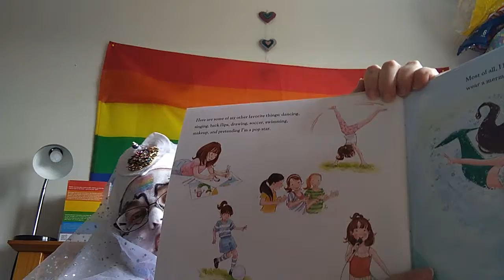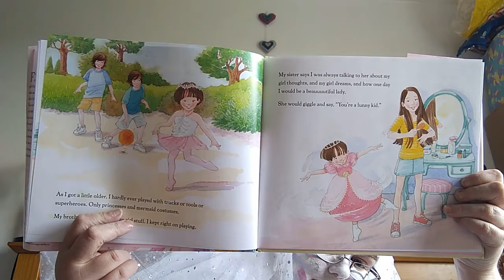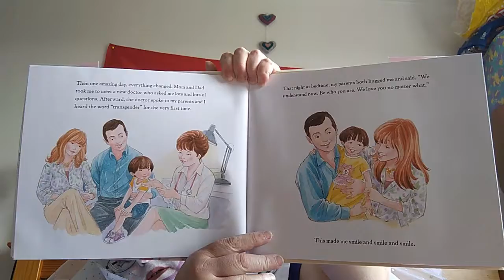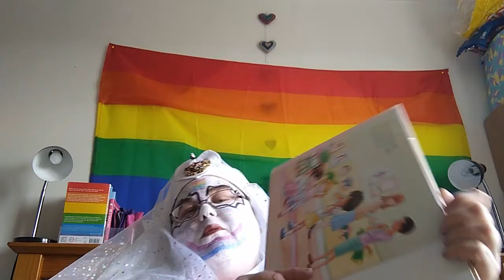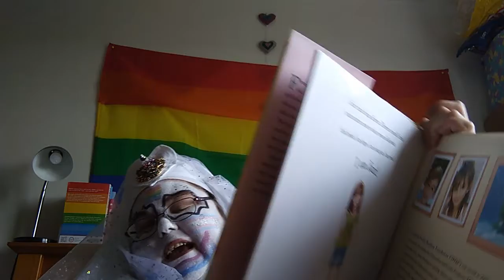Storytime with Novice Ausome: "I am Jazz."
Novice Ausome reads from the story "I am Jazz" by Jessica Herthel and Jazz Jennings